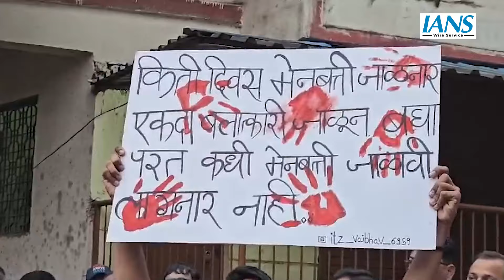दो नाबालिग बच्चियों के साथ यौन शोषण मामले को लेकर अभिभावको ने किया प्रदर्शन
बदलापुर में अभिभावकों ने दो नाबालिग लड़कियों के यौन शोषण के मामले में स्कूल के सामने प्रदर्शन किया। वे प्रशासन से माफी और सुरक्षा की गारंटी की मांग कर रहे हैं। आरोपी सफाईकर्मी को गिरफ्तार कर लिया गया है और स्कूल के कर्मचारियों को निलंबित कर दिया गया है तथा स्कूल को पांच दिनों के लिए बंद कर दिया गया है।